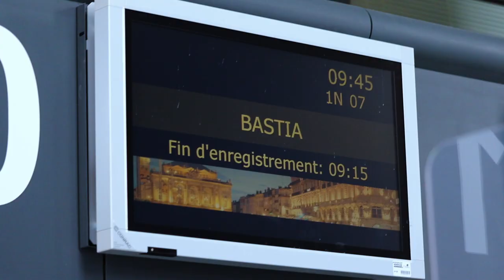Le film du déplacement en Corse (SCB 2-2 MHSC)